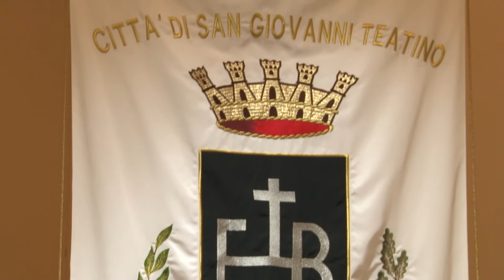San Giovanni Teatino. Scontro tra Comune e Sambuceto Rugby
Polemica a distanza fra l'Amministrazione Comunale di San Giovanni Teatino e la società Rugby Sambuceto per l'utilizzo degli spogliatoi della Cittadella dello Sport. Questa mattina il sindaco e l'assessore allo Sport, nel corso di una conferenza stampa, hanno spiegato l'accaduto